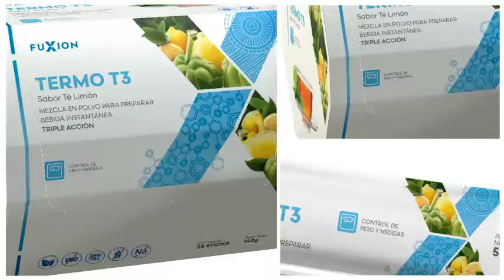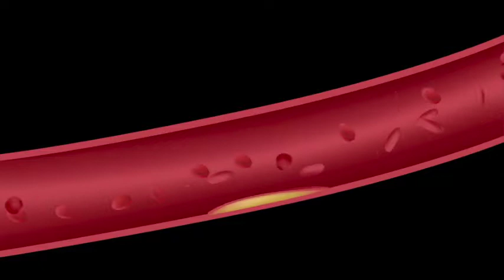TERMO T3 PE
Termo T3: ¡TRANSFORMA LA GRASA EN ENERGÍA!

Té Natural Termogénico que gracias a su nueva y mejorada fórmula nos presenta la deliciosa combinación de té rojo, verde y negro; los cuales repotencian su efecto termogénico para ayudarte a quemar la grasa de manera más eficiente, eliminando así los rollitos de forma saludable. Además, te permitirá:

A) Generar energía a partir de la quema de grasa.
B) Aumentar tu resistencia, por lo que es recomendable que lo consumas antes de una rutina de ejercicio.
C) Reducir la acumulación de grasa en el organismo.

Si lo que acabas de ver en el vídeo te gustó y deseas adquirir este Producto para disfrutar inmediatamente de sus bondades, haz tu pedido desde mi Tienda Virtual al registrarte como Cliente Preferente y te enviamos el Producto a tu dirección de Domicilio.

Vídeo instructivo de cómo poder Registrarse como Cliente Preferente y hacer el pedido del Producto de su elección